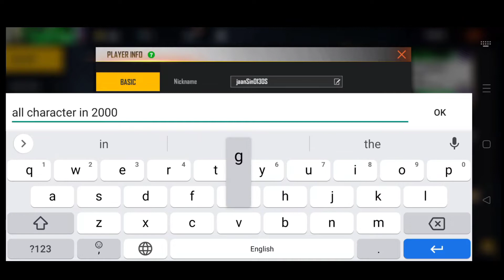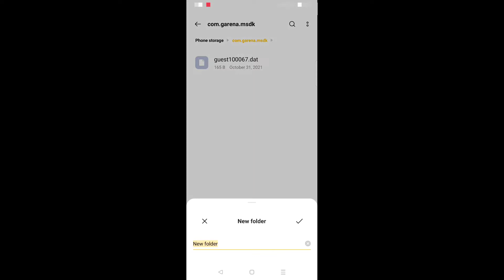GET ALL CHARACTER IN 2000 GOLD COIN// 2000 GOLD COIN ALL CHARACTER KAISE LE // MR CO GAMING//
TO GUYS MAI IS VIDEO ME AAPKO BTANE WALA HU KI AAP LOG ALL CHARACTER 2000 ME KAISE LE SAKTE HO //TO GUYS VIDEO KO END TAK BANE RAHNA OUR CHANNEL KO SUBSCRIBE KR DENA OUR VIDEO KO LIKE KR DENA